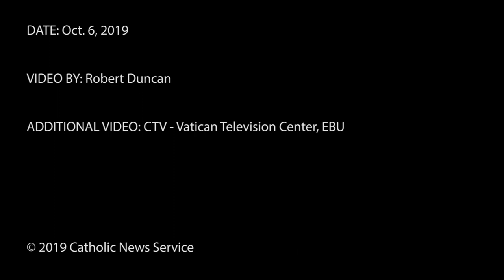The mission of the Amazon synod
Pope Francis presided over the opening Mass of the Synod of Bishops for the Amazon Oct. 6.